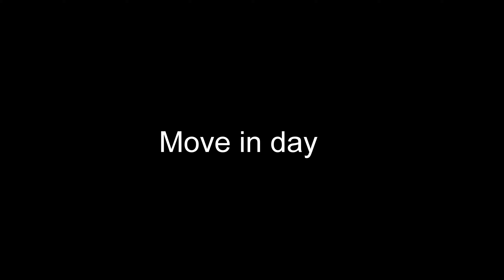MOVE IN DAY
Moving into our new facility in Grand Rapids!